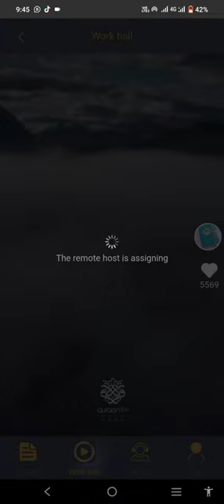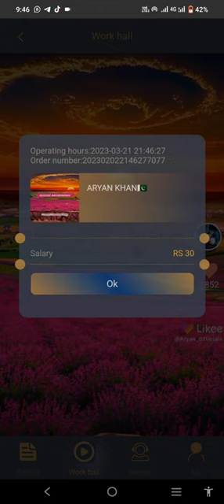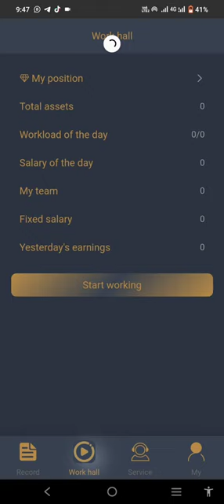How To Earn Money on MICROVISION MEDIA | Login | Microvision media say Earning kesy krni ha Prove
Hello Everyone In, This Video I Am Going to Show You Civil Engineering, DAE Civil Technology, B-Tech Civil Technology, BS Engineering & Technology Civil Some Basic Points, and This is The Most Important Points for Civil Engineers, especially for beginners, Before You Start Any Construction Site In Urdu. So, Keep Watching The Video: Thanks
make Money with microvision media,microvision media,earn money online with microvision media,how to login in microvision media,how to withdraw microvision media,earning app microvision media
For Beginners In Urdu
Must Watch Before You Start Any Construction
Civil Engineering
Civil Engineering Most Important Points
Civil Engineering Most Important Points in Urdu
Civil Engineering Basic Knowledge
Important Knowledge of Site Engineer
Important Site Engineer Fact
Facts Of Civil Site Engineer
Civil Engineering Important Knowledge
Site Engineer Must Know
Site Engineer
Site Engineer Interview
Irrigation Channel /Canal Design
L-Section Design
Concrete lining
◼ Whatsapp Numbers for Courses: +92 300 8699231 & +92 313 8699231